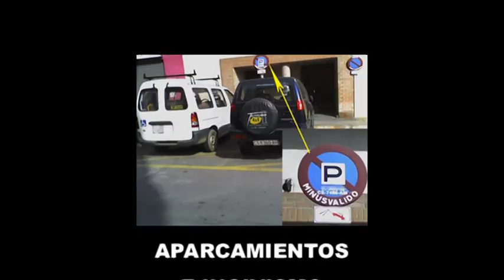La discapacidad. Una mirada desde la conciencia. concurso ONCE